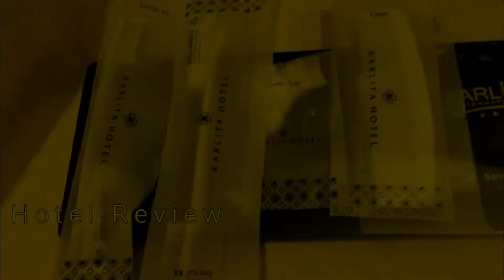review hotel8HOTEL KJ JOGJAKARTA • ROOM TOUR • BREAKFAST •ReviewHotel Revot8#hotel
KJ HOTEL JOGJAKARTA, HOTEL KELUARGA, MEWAH MURAH

Assalamualaikum lurr...
Selamat datang di ZAVIZEN, kali jni kita menginap di KJ HOTEL JOGJAKARTA, masih di suasana Pandemi Covid-19 kita liburan safe dan healthy.Ttp Jaga Protokol kesehatan.. Hotel ini salah satu hotel MEWAH bintang 4 di JOGJAKARTA. Banyak juga artis ibukota yang pernah menginap disini bahkan grup Band terkenal Indonesia juga pernah nginep disini. Lobby nuansa jogja masih kental, ada gamelan dan di meja tunggu juga ada permainan tradisional dakon/congklak. Desain MEWAH juga terasa disetiap sudut ada ornamen2 mewah, kemudian liftnya yang dilapisi warna keemasan sehingga menambah nilai elegan dan mahal di Hotel ini.. Lanjut nonton sampe rampung ya lurr..

Hotel yang sangat rekomended untuk keluarga .. hotelnya Mewah Bintang 5 tapi masih terjangkau .
Trimakasih sudah menonton sampai selesai videonya..

KJ HOTEL JOGJAKARTA :
Jl. Parangtritis No.120, Mantrijeron, Kec. Mantrijeron, Kota Yogyakarta, Daerah Istimewa Yogyakarta 55143

Thanks

review
review hotel
review hotel di
review hotel di jogja
review hotel ekonomis di jogja
review hotel jambuluwuk
review hotel jambuluwuk Malioboro
review hotel harga murah
review hotel jambuluwuk Malioboro Jogja
review hotel murah
review hotel murah jogja
review hotel murah dijogja
review hotel mewah murah jogja
review hotel mewah murah di jogja
review hotel murah tapi mewah di jogja
review hotel rekomended di jogja
review hotel rekomended
review hotel bintang 5
review hotel bintang 5 murah
review hotel bintang 5 di jogja
review hotel bintang lima
review hotel bintang lima di jogja
review hotel bintang lima murah di jogja
hotel di jogja
hotel ekonomis
hotel KJ
KJ HOTEL
KJ HOTEL JOGJA
Hotel Keluarga KJ HOTEL
Hotel Artis di jogja
Hotel menginap artis di jogja
hotel harga murah di jogja
hotel murah
hotel murah jogja
hotel murah di jogja
hotel instagramable di jogja
hotel instagramable jogja
hotel jogja isntagramable
hotel mewah tapi murah di jogja
hotel rekomended di jogja
hotel rekomended jogja
hotel bintang 5
hotel bintang 4
hotel bintang 5 untuk keluarga
hotel bintang 5 murah
hotel bintang 4 murah
hotel bintang 5 di jogja
hotel bintang 4 di jogja
hotel bintang lima
hotel bintang empat
hotel bintang lima untuk keluarga
hotel bintang lima di jogja
hotel bintang empat di jogja
hotel bintang lima murah di jogja
hotel bintang empat murah di jogja
hotel strategis
hotel strategis di jogjakarta
hotel di kota jogja
hotel strategis dekat alun alun kidul
hotel dekat dekat malioboro
hotel dekat wisata malioboro
hotel dekat wisata keraton kidul
hotel dekat keraton alun alun kidul
hotel dekat malioboro jogjakarta
hotel dekat djogokariyan
hotel paling rekomen di jogja, hotel murah tapi mewah di jogjakarta, hotel mewah bintang lima tapi murah
staycatiom, staycation saat pandemi, pandemi staycation, liburan jogja,jalan jalan di jogja, penginapan bagus jogja, hotel bagus jogja
breakfast, room tour.